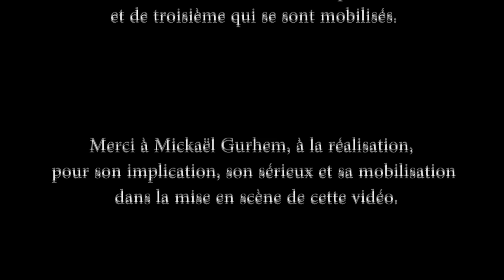Mannequin Challenge : Contre le Harcèlement - Collège les Fontainettes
Réalisé dans le cadre d'un concours pour la "Lutte contre le Harcèlement " en milieu scolaire.

Venez découvrir les violences mises en poses que n'importe quels élèves pourraient subir au quotidien pendant sa scolarité.
Beaucoup se taisent face à se type de violence l'heure n'est plus à la réflexion.

" Contre le Harcèlement ne restons pas immobiles !"